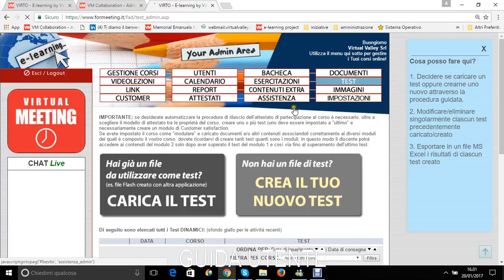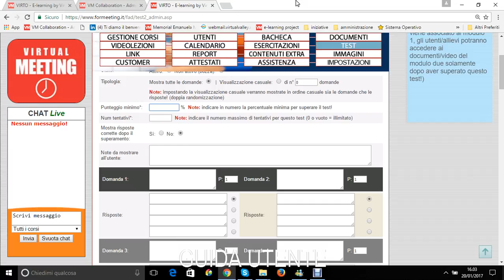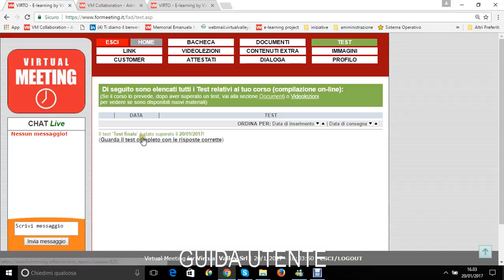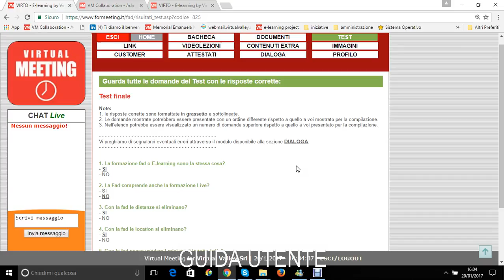E-learning: inserimento visualizzazione risposte corrette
0 Views - Feb 13, 2024 Lucio R |. 1% 214/15K